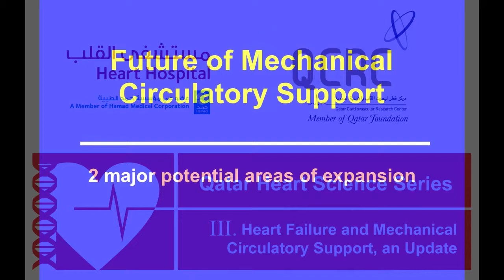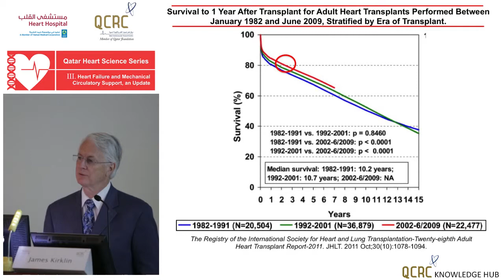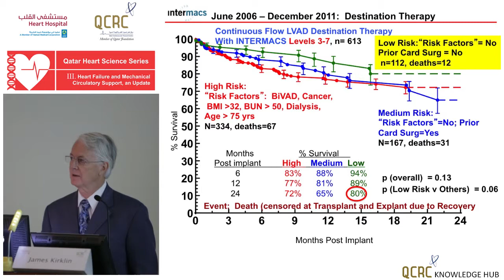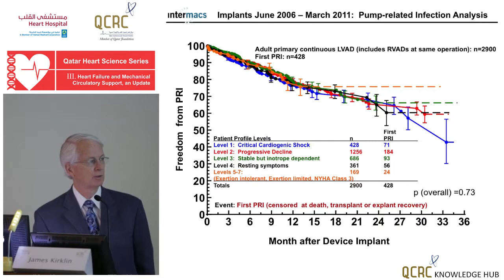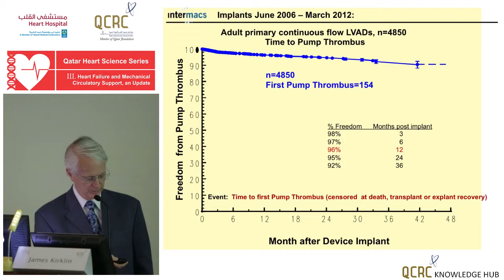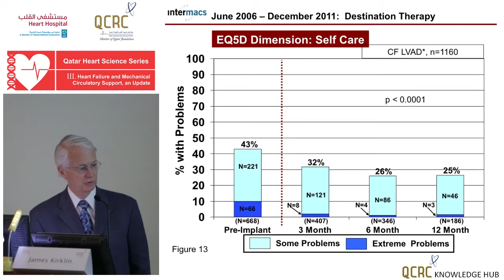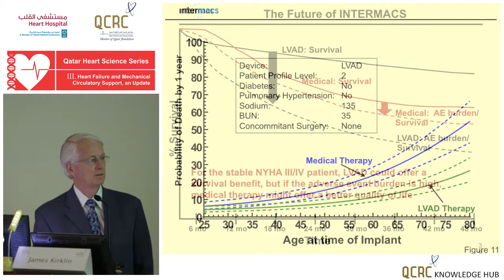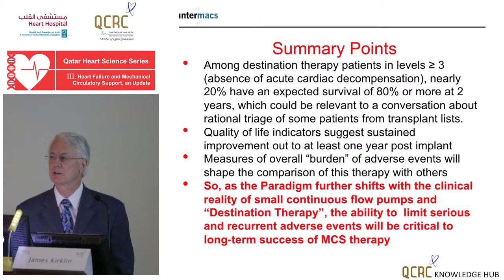James Kirklin - The future of Mechanical Circulatory Support, what can we expect?